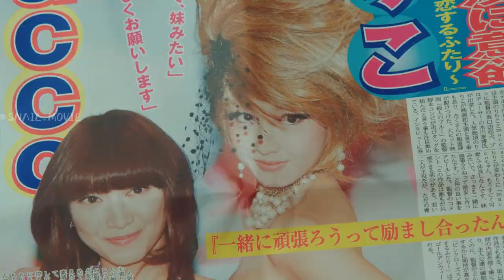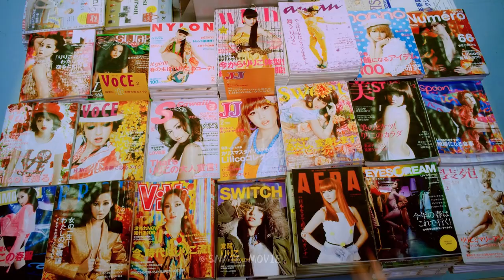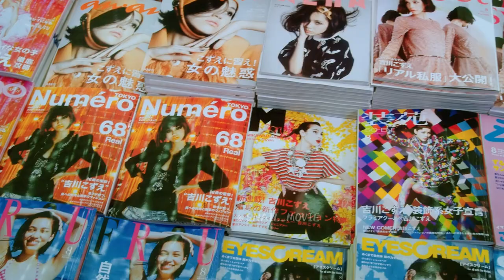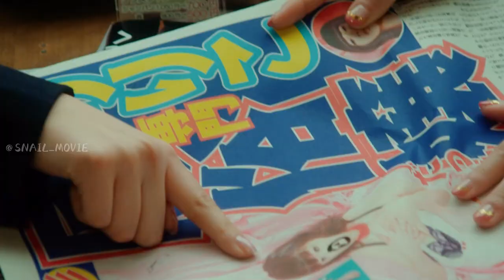Behind the Mask: The Dark Side of Beauty and Fame.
Movie name:Heruta skelter

Heruta skelter is a Japanese film based on the novel of the same name by Keigo Higashino. The story revolves around a famous actress named Liliko Fujishima, who undergoes multiple plastic surgeries in her quest for beauty. However, these surgeries not only alter her physical appearance but also lead to a crumbling of her inner self.